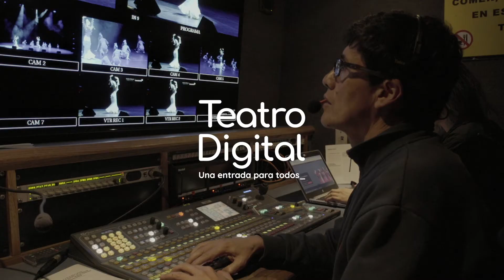¡El TeatroMayor conmemora sus once años de vida! - Teatro Mayor Julio Mario Santo Domingo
Hoy, el Teatro Mayor Julio Mario Santo Domingo celebra sus once años de vida manteniendo viva la llama de la ilusión de las artes escénicas. Durante la pandemia, hemos mantenido nuestro compromiso inequívoco con los creadores colombianos y consolidado un espacio seguro para que se siga repitiendo ese encuentro mágico entre los artistas y el público ✨🎭
¡Seguiremos manteniendo viva la ilusión!